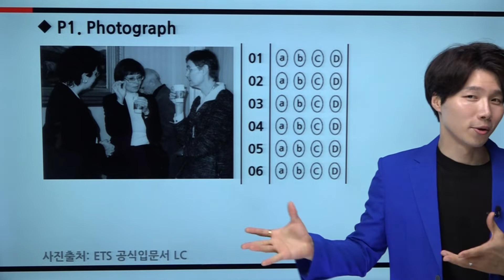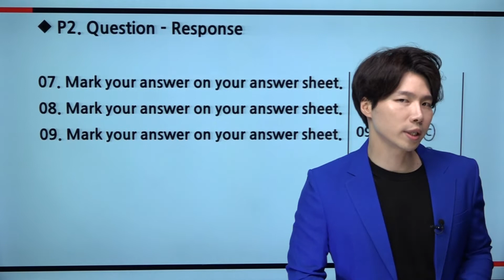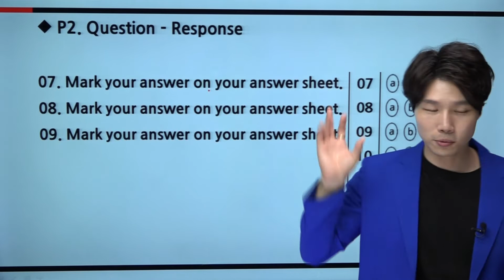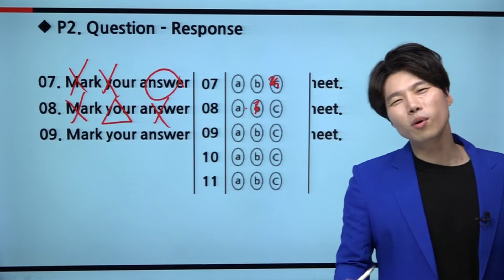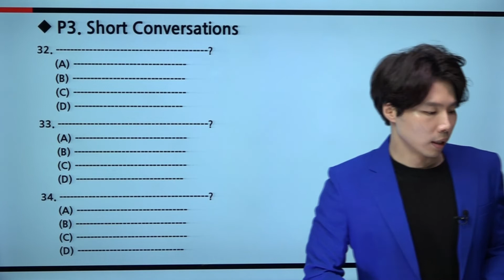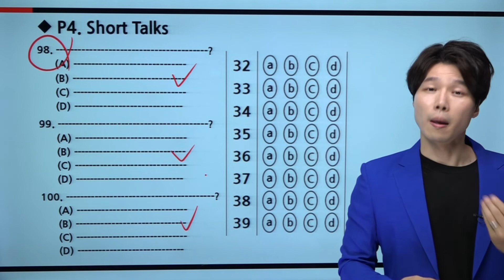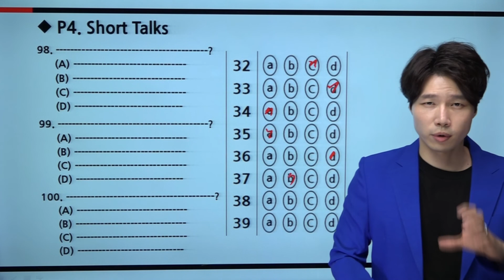[종로YBM 토익] 시험장에서 마킹만 잘해도 점수가 오른다! | 종로토익학원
[종로YBM] 입문/중급 5년연속1위! 두남자 토익
이루겸 강사가 시험장에서 점수를 올릴 수 있는
완벽한 마킹법을 공개합니다!